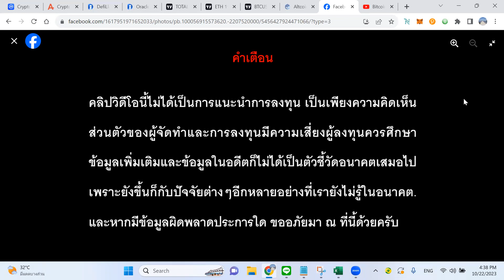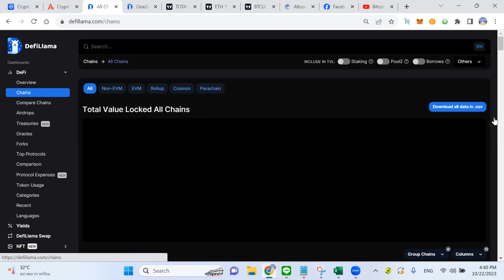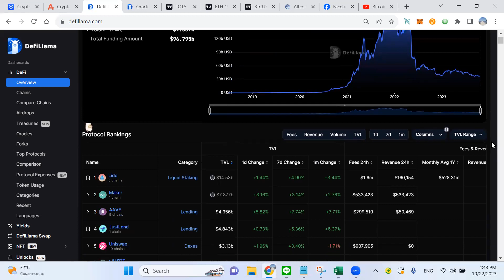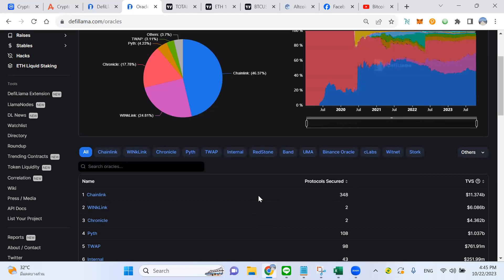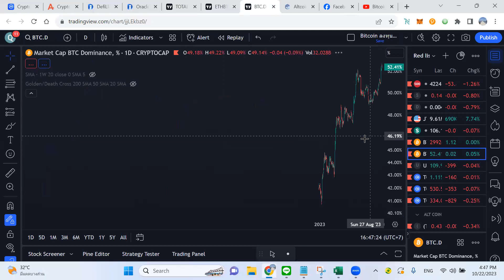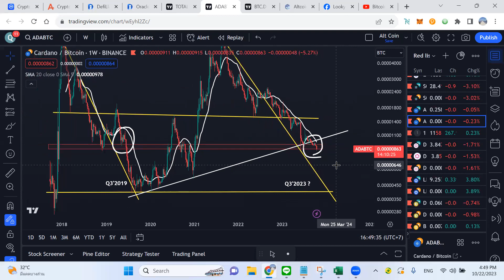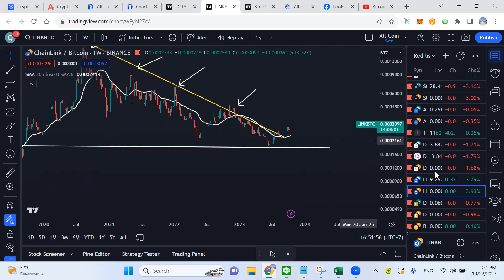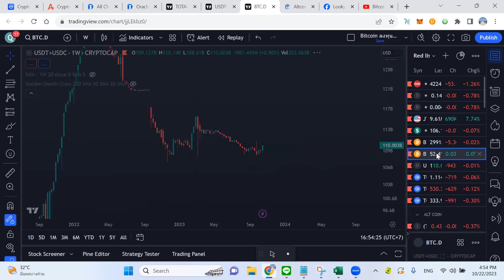❗จับตา AltCoin หลายตัวพุ่ง ETH SOL ADA LINK DOT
🙂 ลงทะเบียนรับข้อมูลข่าวสารและบทวิเคราะห์ทิศทางคริปโตและความเชื่อมโยงกับเศรษฐกิจโลก ฟรี.

🙂 ติดตามข้อมูล ข่าวสาร บทวิเคราะห์ เพิ่มเติมที่ ฺBlockdit  เพจ "Bitcoin ลงทุนบอย"

🙂 สมัครเป็นสมาชิกสนับสนุนช่องรายเดือน 50 บาท/เดือน เป็นกำลังใจให้ช่องให้ตามลิ้งข้างได้ครับ

USDT(ERC20):  0x463d1837691c9acf0fd07d7c68fc7c776bf1cc9a

USDT(TRC20): TAqrUDR2xG9GGkDvPvaeh8wzXaJgsZEcY5

BTC:  3PiPUcSPtvRK989CF5eoe5GursV7YNy3vD

ETH:  0x463d1837691c9acf0fd07d7c68fc7c776bf1cc9a

ADA:  DdzFFzCqrht3gvbWZftU7C5oXXZeMv2BmT3wc6oNGetLy1JbF4dGHFwXBbX2eUFo9BVX85HL9WHB5PdEPjBgKhCwK7X6Drvyo9RWj3Wa

SOL:  FHgEo12SBHDoepW3fZSv2B2zoXR9ZeQtA3xjYo2YajRE

DOT:  15AFpctFTKsAVV4L7YSWHir9my27on54EvyMZA1cEixMnqyy

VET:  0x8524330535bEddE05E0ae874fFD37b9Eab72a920